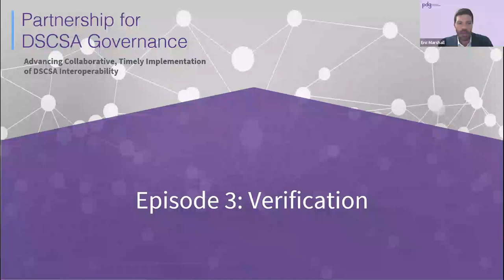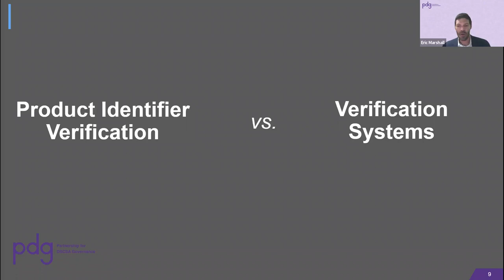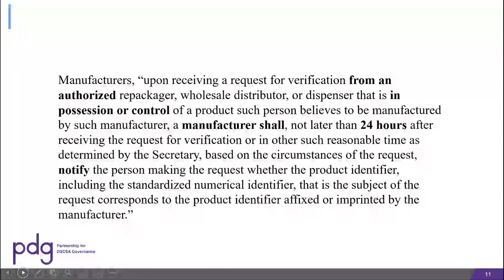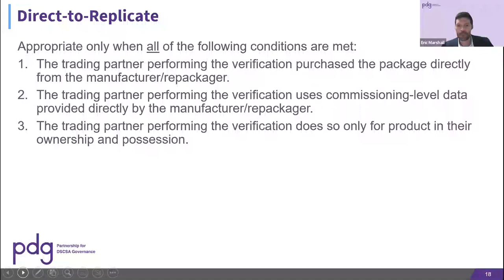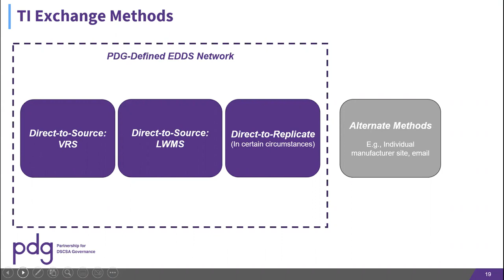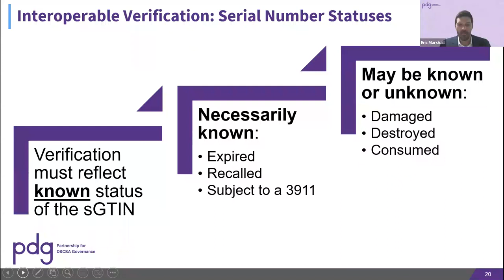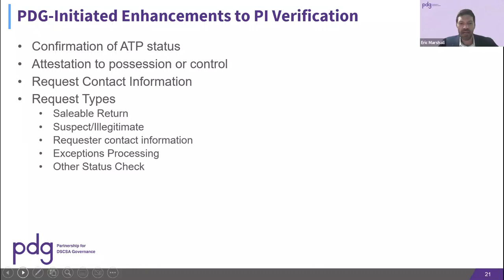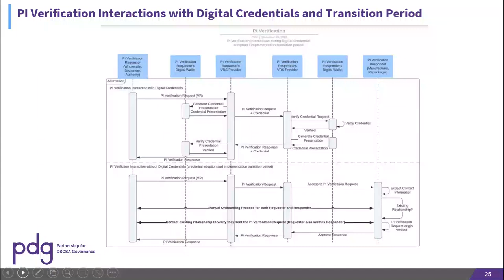PDG Blueprint Webinar 3: Product Identifier Verification Functional Design